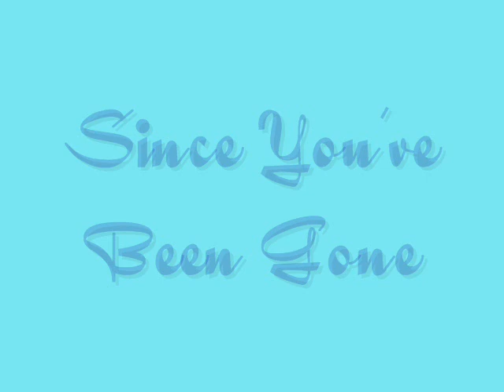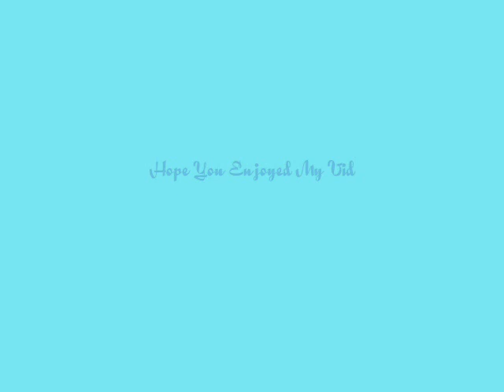Since You've Been Gone I Can Only Remember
rate & comment! u better or ill come after ya lol

this is a tribute to the dreams that were lost, yes i know they have been found, but we will pretend that didnt happen yet, of course im talking about tidus from Final Fantasy X, and this is how yuna remembers him, enjoy^.^
song: Since You've Been Gone -by Kelly Clarkson
clips: duh FFX